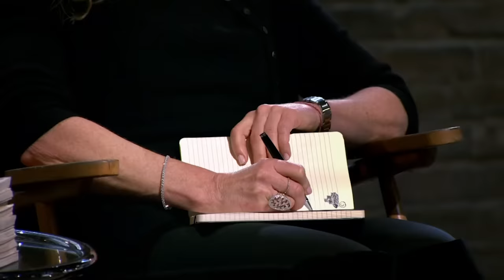Duncan Bannatyne Doesn't See A Point In This Fitness Product | Dragons' Den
Donna Kerr-Foley is next into The Den. She's pitching her fitness product, The Running Mat Ltd. It's a portable exercise mat designed to carry easily whilst exercising. Donna's seeking an investment of £50,000 in exchange for 25% of her business.